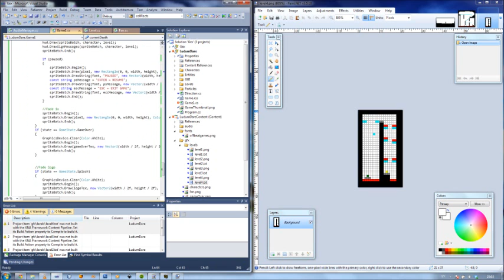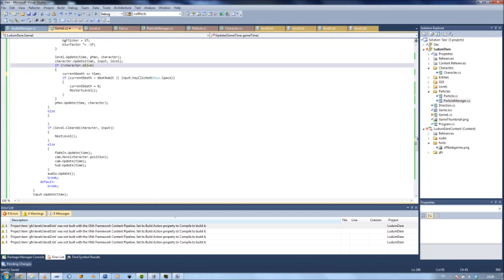Ludum dare 22 time lapse, preview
I recorded my 17 hour coding session today and this is a part of it. In this video I'm implementing some new particles and editing levels. I will post an entire time lapse of the whole session when I'm done with the game tomorrow.